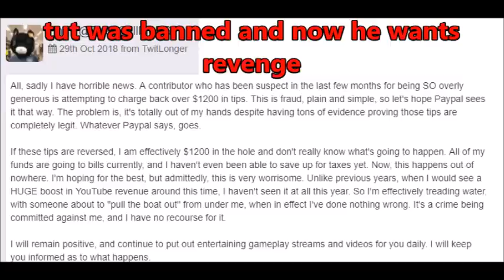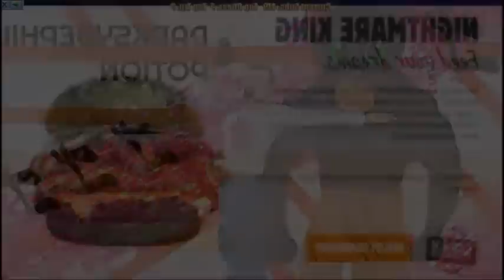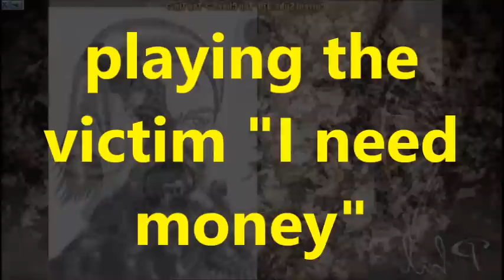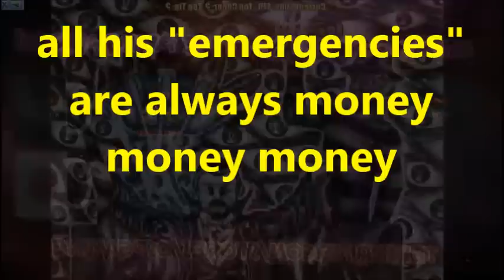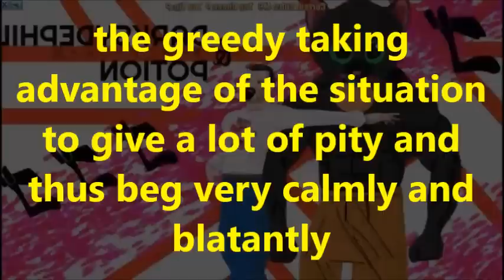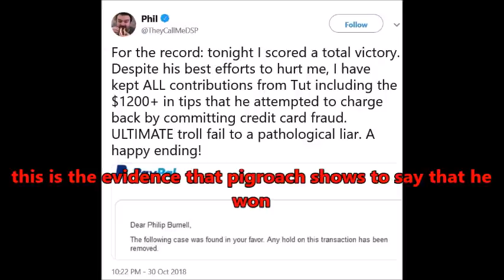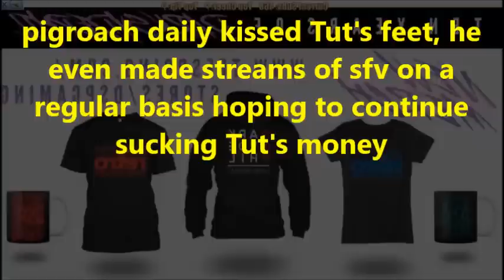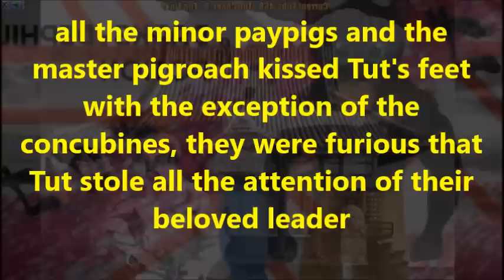DsPgaming--tut's revenge-|-disgusting resolution